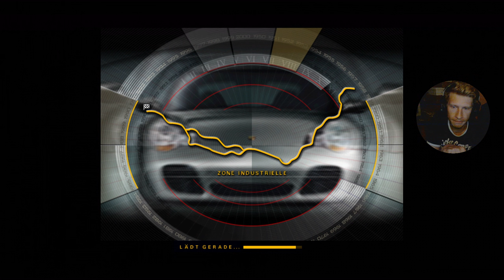35 - Porsche - Club Turnier 2/2 Normandie, Autobahn, Pyrenees, Alps, Zone Industrielle